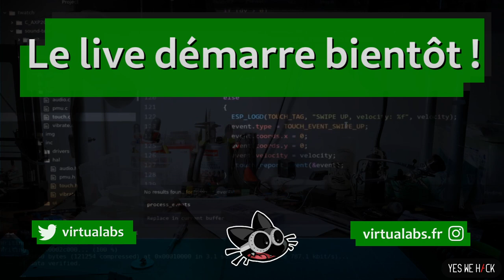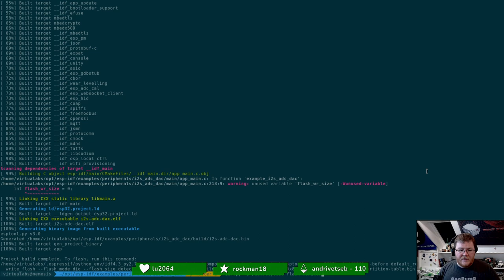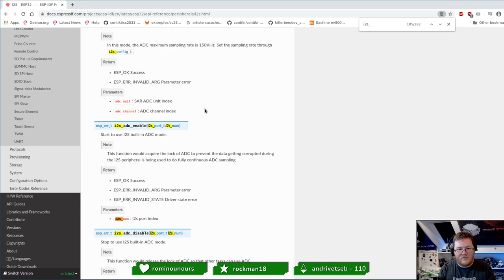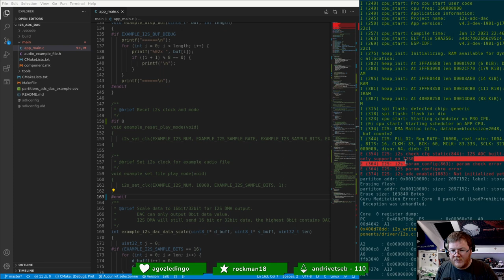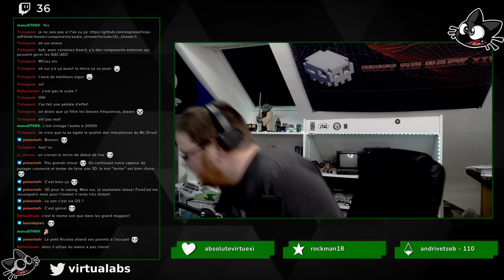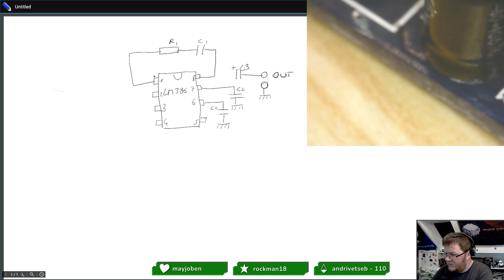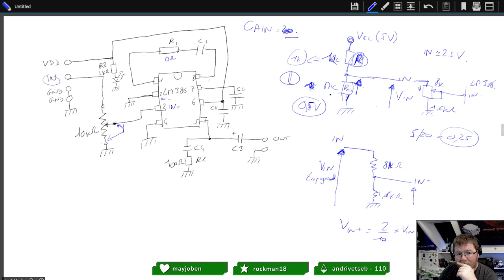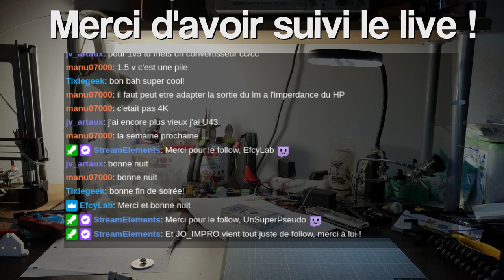On transforme des vieux téléphones en interphones wireless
Je modifie un code ESP32 pour faire une transmission audio full-duplex entre le micro d'un vieux téléphone à cadran rotatif et le haut-parleur du même téléphone. Tout ça pour valider la faisabilité du projet =).

Désolé pour le problème de son durant la première heure de live, il semblerait qu'une webcam rogue ait feinté le soft de streaming et se soit fait passée pour mon micro USB :/ -- Watch live